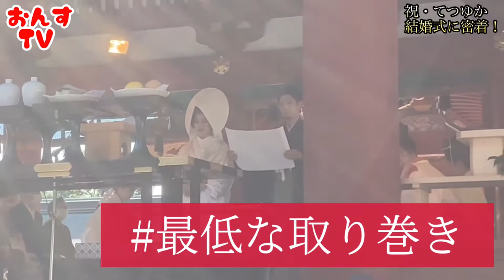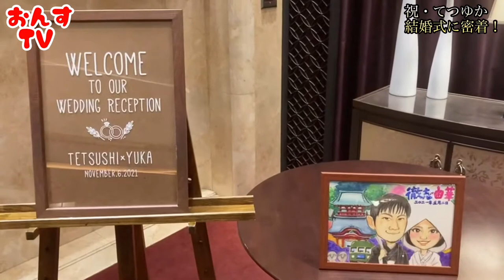【完全密着!】祝・てつゆか結婚式【笑いあり涙あり】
おんすメンバーのてつゆか結婚式に完全密着！
笑いあり涙ありフリありオチありです！
結婚おめでとう‼︎‼︎‼︎